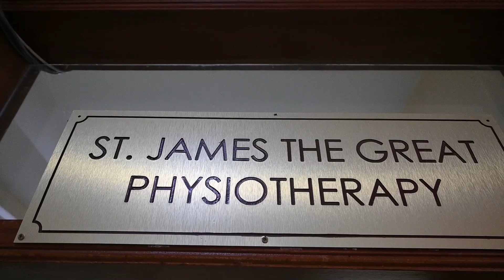Welcome to our Aerobic and Dance classes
St Francis Community Hospital, welcomes you to Aerobic and Dance classes